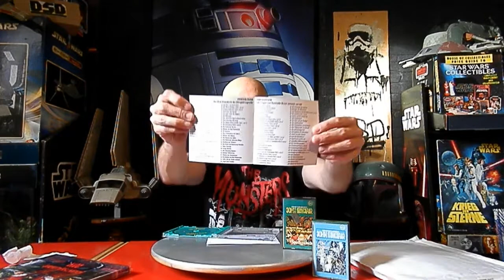JOHN SINCLAIR HÖRSPIELGEWINN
Da hat der DSD doch ma wieder wat kleines gewonnen.Was es ist seht ihr hier.Direkt ausgepackt, besprochen und sehr drüber gefreut.